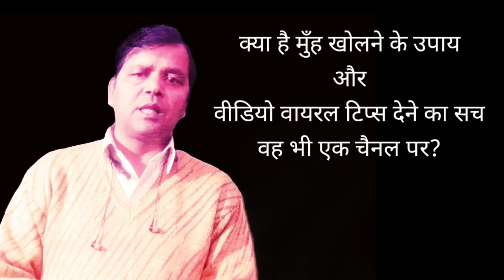muh kholne ke upay , video viral tips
Only whatsapp
for free advice :

People Also Ask :
1 gutkha khane se muh band ho jaye to kya kare gharelu upay
2 gutkha khane se muh band ho jaye to kya kare
3 gutkha khane se muh band ho gaya kholne ka upay
4 muh nahi khulta to kya karna chahiye
5 osmf
6 fibrosis
7 osmf fibrosis
8 gutkase muh band kaise khole
9 gutka se muh band ka ilaj
10 मुंह का इलाज
11 मुँह ऐसा करने से 7दिन मे खुलेगा
12 muh kholne ke upay
quiry solved
1 gutkha khane se muh band ho jaye to kya kare gharelu upay
2 gutkha khane se muh band ho jaye to kya kare
3 gutkha khane se muh band ho gaya kholne ka upay
4 muh nahi khulta to kya karna chahiye
5 osmf
6 fibrosis
7 osmf fibrosis
8 gutkase muh band kaise khole
9 gutka se muh band ka ilaj
10 मुंह का इलाज
11 मुँह ऐसा करने से 7दिन मे खुलेगा
12 muh kholne ke upay mouth open exercise machine
 muh nahi khulti to kya karna chahiye gharelu upay
 muh nahi khul raha hai to kya karna chahie
muh kholne ki dawa
 muh kholne ki dawa bataye
munh kholne ki dawai bataen
muh kholne ki desi dawa
munh kam kholne ki
herbal munh kholne ki dava
patanjali muh kholne ki dava

मुँह खोलने की दवायें वीडियो अंत तक देखे।

क्या गुटखा खाने से मुँह बन्द  हो गया है
मुँह का इलाज और सावधानिया।

गुटखा खैनी से बंद हुआ मुह खोलना स्टार्ट करें सिर्फ 1 से 7 दिनों में।

osmf मे मुँह के अंदर क्या लगायें।

एक्सरसाइज के दौरान मुँह के अंदर लगाने की दवा।

सिर्फ 5 मिनट में दांत दर्द खत्म करने का घरेलू इलाज

गुटखा खाने से मुँह बन्द हो जाये तो यह घरेलू सस्ता उपाय कर लो।

मुँह खोलने की दवा वीडियो अंत तक देखे।

7 दिन मे मुँह इस एक्सरसाइज से खुलता है।

osmf मे मुँह के छालों का इलाज।

मुँह ऐसा करने से 7 दिन मे खुलेगा।

पेट और त्वचा की बीमारी के लिये एलोवीरा का प्रयोग करें।

गुटखा खाने से बंद हुए मुँह को खोलने के घरेलू उपाय।

The information contained in the Video or our youtube channel Content posted on Health and Sharmazone our YouTube channel represents the personal views and opinions of the original creator based on the research and information present in various websites, books, journals and research papers.and does not necessarily represent a professional openion.

Rajesh sharma
Health and Vlog

 मुँह कम खुलने की बीमारी की पूरी जानकारी ,
जानिये नजदीकी डॉ के सुपरविजन मे मैं यह उपाय करने को क्यों बोलता हूं।

sharmazone trending topics